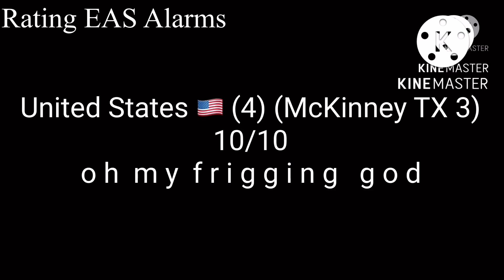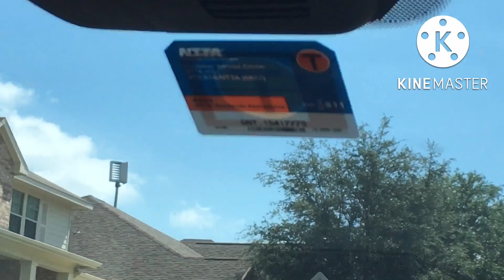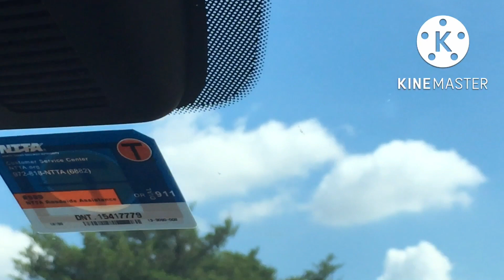Whelen WPS 4008 | Best Possible Protection & Voice | McKinney, TX (FIXED ROTATOR)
Copyright TexasBallMapping 2022

McKinney TX Did A Siren Test Of All 28 Sirens On 9/3/22

Info
Camera: iPhone SE 1st Gen
Siren Number: #13
Recorded At: McKinney North High
Met Up With: My Mom